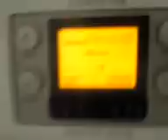BOSCH Logixx Varioperfect WAS24762TR Washing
Cotton's programme, speed perfect is selected at 50'C

Ecosilence drive motor!

A+++ energy class